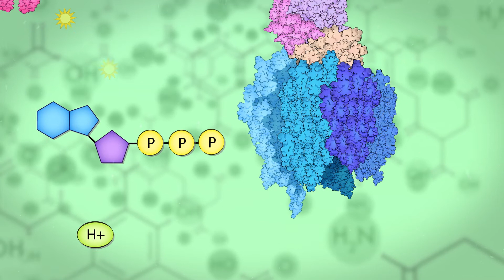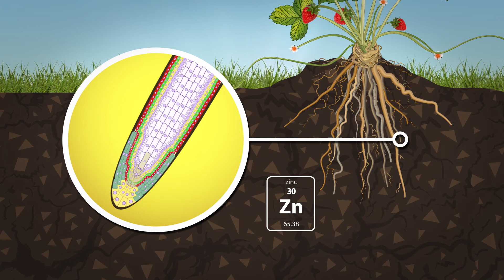ATA Rootbastic | (FR)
ROOTBASTIC
Pour une production ‘massive’ de racines !

Rootbastic est un stimulateur de racines qui se distingue par sa forte concentration en NPK et une dose importante d’oligo-éléments. Il possède une forte concentration de nutriments minéraux, d’acides aminés et d’un extrait végétal.

Join the Atami universe!